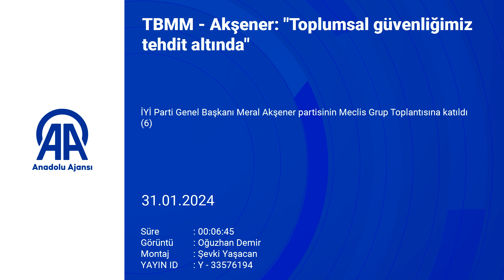TBMM - Akşener: "Toplumsal güvenliğimiz tehdit altında"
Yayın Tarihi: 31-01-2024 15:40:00